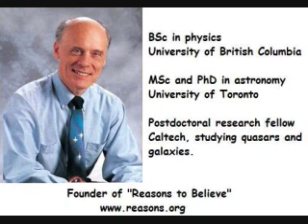Dr. Hugh Ross testimony - A Scientist Who Looked and Was Found Part 2 of 4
Dr. Hugh Ross testimony
Old earth creationist

BSc in physics from the University of British Columbia
MSc and PhD in astronomy from the University of Toronto
Postdoctoral research fellow at Caltech, studying quasars and galaxies.
Ross was the youngest person ever to serve as director of observations for Vancouver's Royal Astronomical Society.